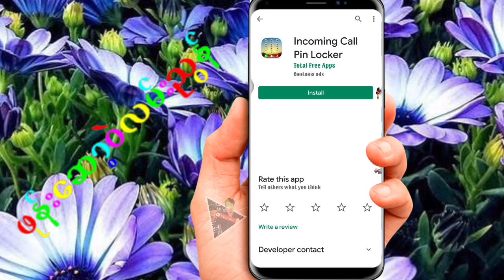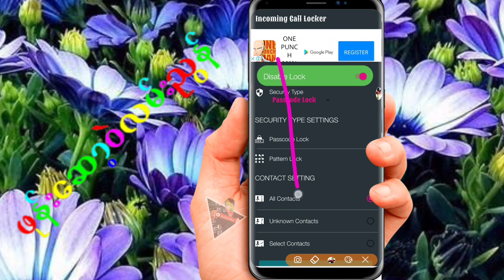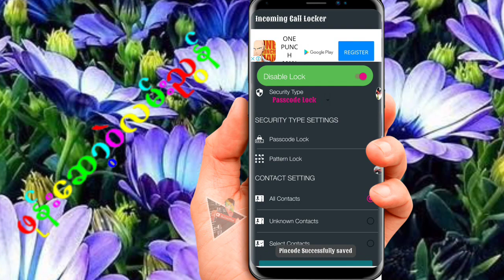ဖုန္​းအဝင္​​ေတြကို ဘယ္​သူ႔မွလာကိုင္​မရ​ေအာင္​ ​ေသာ့ခတ္​ထားနည္​း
​ေမတၱာ ရပ္​ခံပါတယ္​ ခင္​ဗ်ာ
​ဖုန္​း​ေဆာ့ဝဲလမ္​းၫြန္​ရဲ႕👇👇👇👇
Facebook ပါ ခင္​ဗ်ာ